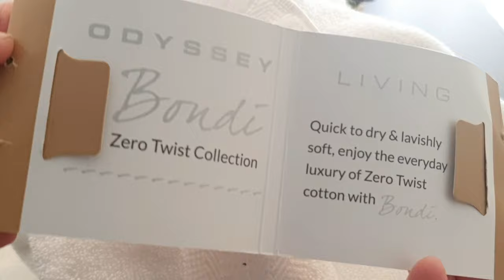SHOPPING HAUL || CHOICE IN AUSTRALIA || BATH TOWELS AT IBA PA!|| LYN & STEVE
Choice The Discount Store,
sells a large range of goods from home ware, giftware, party, storage and craft.

Love,
 Lyn & Steve